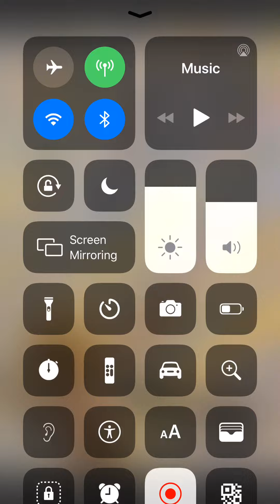Sun googly eyes